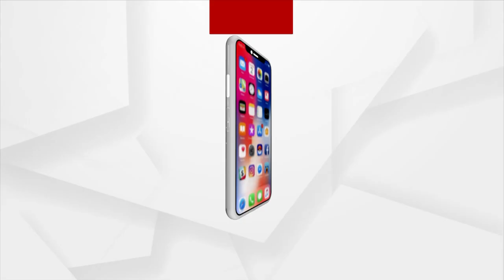Dot Fest Bhubaneswar 2023 | People Groove To Performance Of Sukhwinder Singh